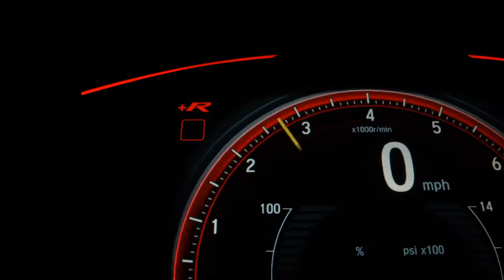FIAT STRADA - 2012 - Ribeirão Preto/SP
RODAS

Dados do Veículo
Veículo: FIAT / STRADA 1.4 MPI FIRE CE 8V
Ano: 2011/2012
Combustível: FLEX
Portas: 2 PORTAS
Câmbio: Manual
Cor: PRETA
KM: 115.000

✅ Alarme
✅ Ar Condicionado
✅ Ar Quente
✅ Computador de Bordo
✅ Direção Hidráulica
✅ Rodas de Liga Leve
✅ Travas Elétricas
✅ Vidros Elétricos
✅ Trio Elétrico